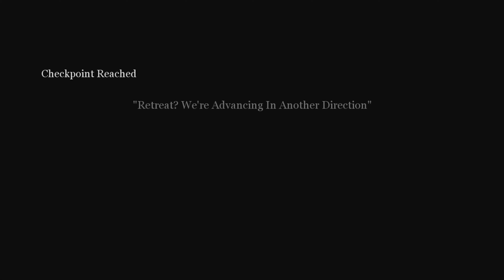Call of Duty 2 Part 18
Check out Flyover Barn!

Call of Duty 2 is a first-person shooter video game developed by Infinity Ward and published by Activision in most regions of the world. It is the second installment of the Call of Duty series. Announced by Activision on April 7, 2005, the game was released on October 25, 2005, for Microsoft Windows and on November 22, 2005, as a launch title for the Xbox 360. Other versions were eventually released for OS X, mobile phones, and Pocket PCs.

The game drew critical praise, particularly for the graphics, sound and the regenerating health system. As a launch game, the Xbox 360 version sold over 250,000 copies in its first week, and had sold over 2 million copies by January 2008. By November 2013, the game had sold over 5.9 million copies.